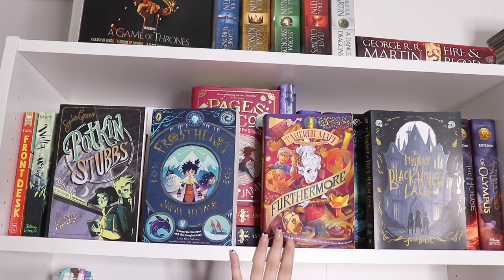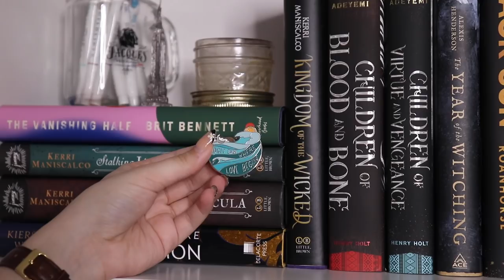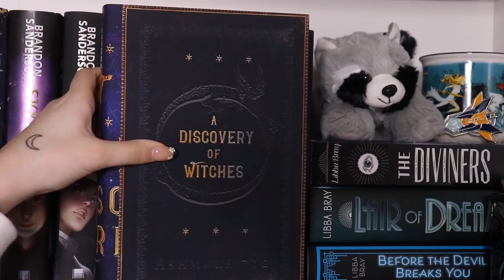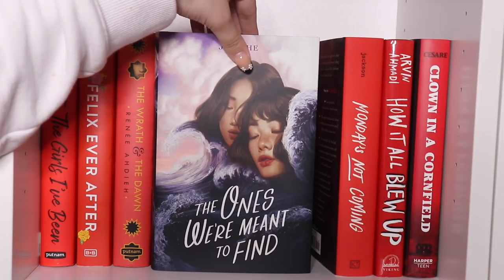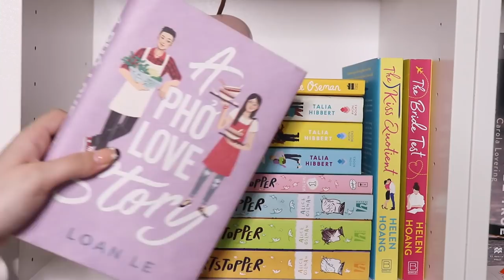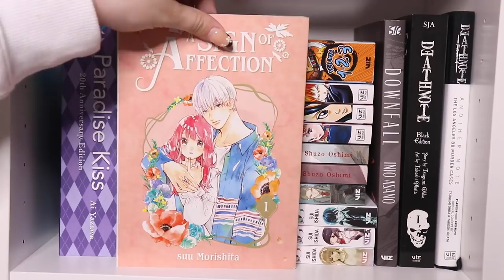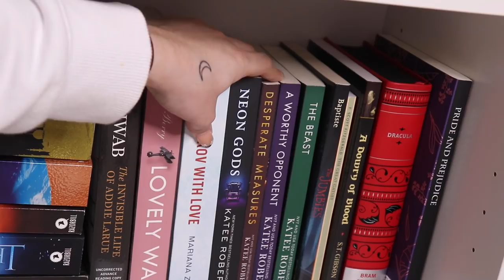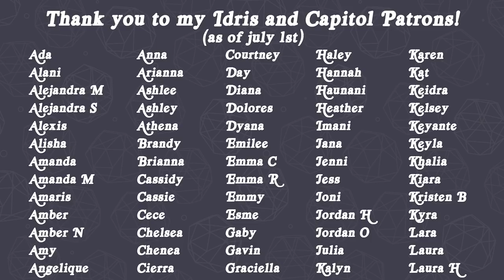📚 💫 updated bookshelf tour 2021 (300+ BOOKS?!) | showing you my home library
Ana Luisa is the perfect treat yourself moment and they currently have an exclusive Summer sale!
I know you will love them 🤍

Hi friends! Today, we have my updated bookshelf tour 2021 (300+ books), where I show you every book I own and my home library🤍 I am honestly thrilled for this reading month and all the content I have lined up for all of you... We have some Fantasy, Horror, Thriller, Magical Realism, Fantasy Romance, Graphic Novels and Contemporary novels in this video. Enjoy friends!

When browsing for books to read, I always look for book reviews. As a reader and booktuber, one of the most fun aspects of reading for me is building my book collection and having a space to display my books. That is why I bring you a 2021 bookshelf tour where I show you every single book I own physically (plus I break down my bookshelf organizations plus some tips and tricks for book beginners). Booktube has buzzed about some of these books… But did/will I enjoy them? I hope you guys enjoy this one and come out with more books to add to your TBR and some good book recommendations for 2021!

📘 Book of the Month (Use code MELREADS to get your first book for $9.99)